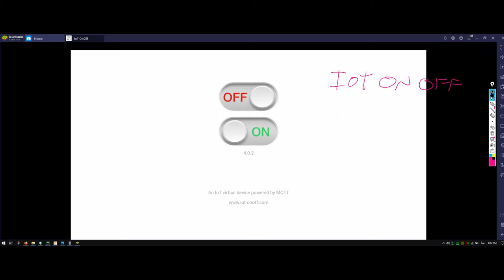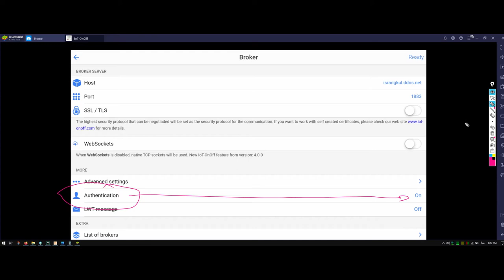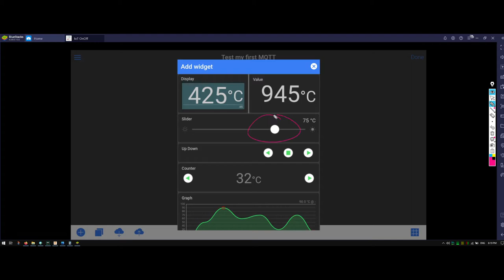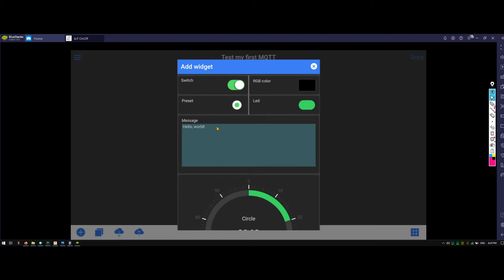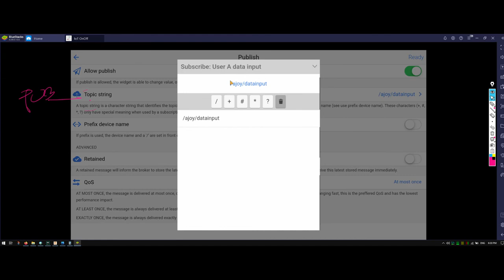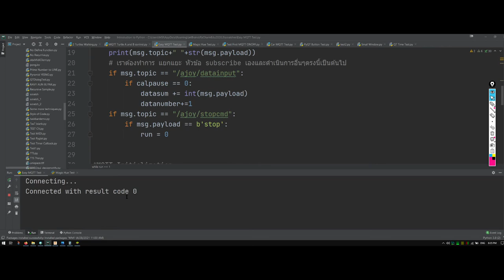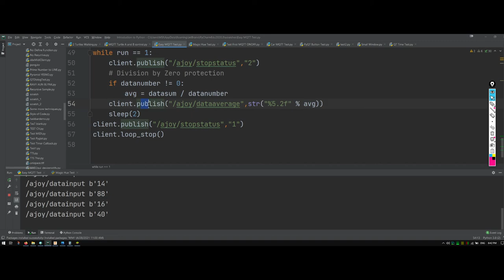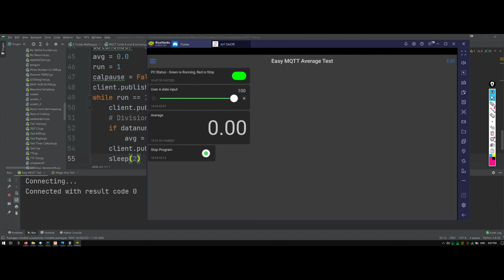Explain MQTT Part 1 (Mobile App Part) IoT On/Off (ไทย/English)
อธิบายการตั้งค่า MQTT Broker และการสร้าง
Dashboard บนมือถือ ด้วยแอพ IoT On/Off (iOS/Android Version)